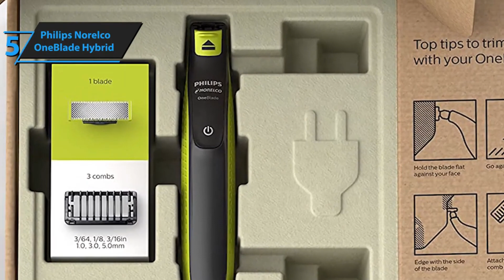5 Best Electric Shaver For Men 2020 | Top, Best & Latest Deals, Reviews & Comparison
Top 5 Best Electric Shaver For Men in 2020

US Links

5. Philips Norelco OneBlade Hybrid

4. Remington F5-5800

3. Panasonic Arc5

2. Braun Series 9 9290cc

1. Philips Norelco S9000 Prestige

IN Links

5. Philips Norelco OneBlade Hybrid

4. Remington F5-5800

3. Panasonic Arc5

2. Braun Series 9 9290cc

1. Philips Norelco S9000 Prestige

Please remember to leave a like and subscribe to my channel to see more videos like this in the future, and if you have any questions, leave a comment down below and I will try to reply asap..!!

YT Station is a participant in the Amazon Services LLC Associates Program, an affiliate advertising program designed to provide a means for sites to earn advertising fees by advertising and linking to Amazon.com. As an Amazon Associate I earn from qualifying purchases.

What is the best electric shaver for a man?
How do I choose an electric shaver for men?
What is the best electric razor for an older man?
What's the best men's shaver to buy?
Is there an electric shaver that shaves as close as a blade?
Are expensive electric shavers worth it?
Is Braun better than Philips?
How do I choose a good electric shaver?
How do I choose an electric shaver?
Which shaves better foil or rotary?
How often should you replace your electric razor?
What's better foil or rotary shaver?
Is it better to shave your head wet or dry?
Is it better to shave wet or dry with an electric razor?
Which shaver is best for clean shave?
How good are electric shavers?
Are electric shavers better than razors?
What is the best electric shaver?
Can I shave my head myself?
How do you shave the side of your hair?
How do bald heads get shiny?